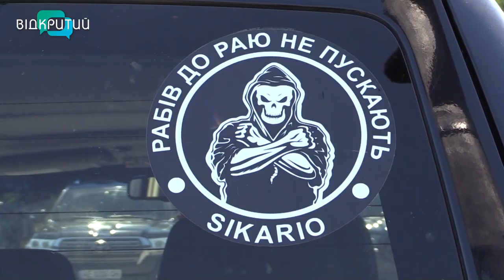Бізнесмени та спортсмени передали військовим 7 позашляховиків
Залізні коні наближають перемогу. Ключі від 7 позашляховиків передали військовим підрозділам, які б'ють ворога на нулі.  Автомобілі на передовій виконують багато функцій - від евакуації поранених до підвозу боєкомплектів. Але вік таких машин на  фронті - недовгий. Ворожий снаряд або міна легко перетворюють їх на брухт.  До того ж і на ринку їх  з кожним днем стає все менше. Про тих хто шукає бойові колеса і для кого?   - далі.